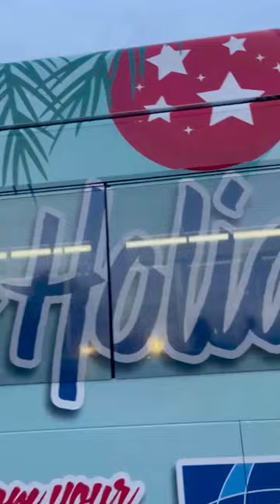The HART Holiday Bus 2023!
The HARTHolidayBus is here!